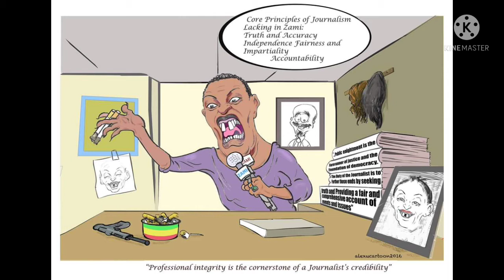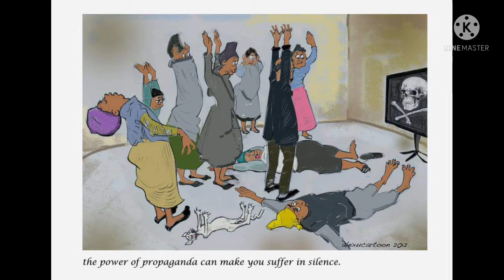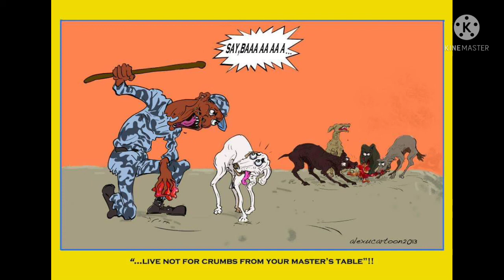ኢትዮጵያ በታዋቂው ሰአሊ አሌክስ የተሳሉ አስቂኝ ፖለቲካዊ ስእሎች ስብስብ Ethiopian political cartoons collection by alex